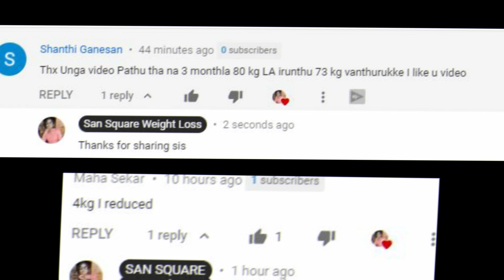Weight loss challenge Day 3 | எடைகுறைய எளிய வழி | How to break the weight loss plateau | San square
Products what i am using are here:
Weighing scale
Fitness tracker
Mi Band 5 Fitness tracker

My another channel :

AMSU KITCHEN VLOGS